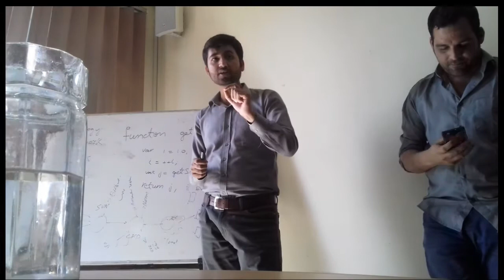Software Development Career Paths: Starting Out | 7 technology Islamabad